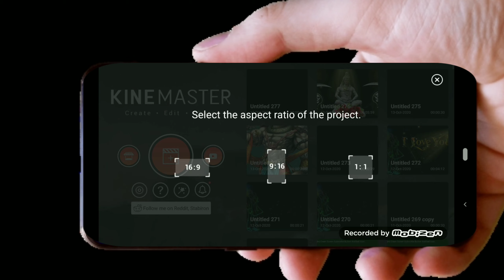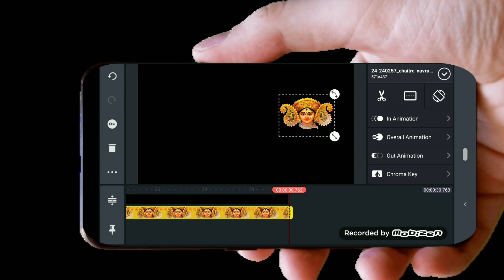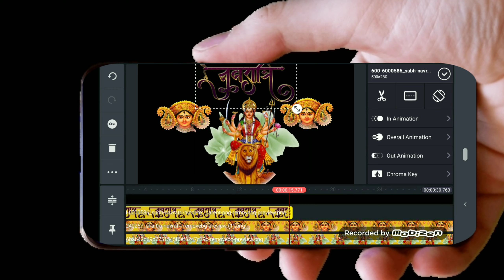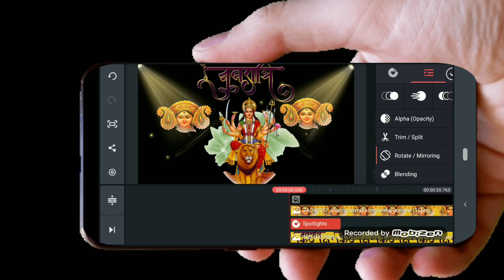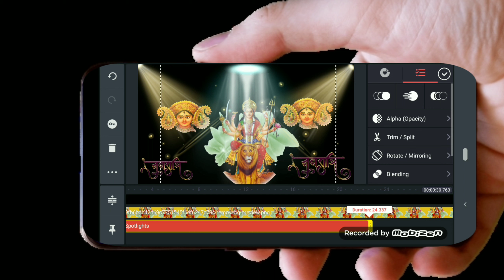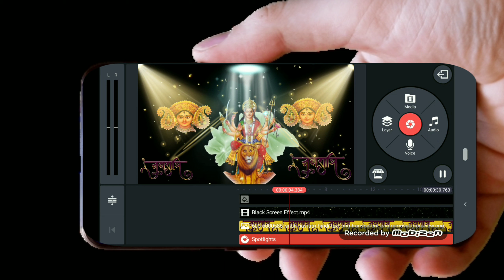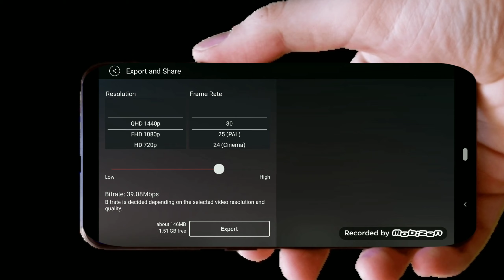How Making Navratri whatsaap status][Navratri status kaise banaye]kinemastertutorial,kinemaster🔥💯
Hi
Nasamkar Aaj ki is video se sikhenge Navratri whatsaap Status kaise banate hai.
Thanks.                    LokeshSharma4u,

Navratri whatsaap status kaise banaye hai
Navratri status kaise banaye
durga maa status kaise banaye
Sherawali maa status kaise banaye
kinemaster se video kaise banye